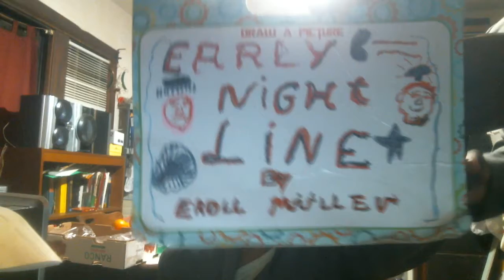Early Nightline episode 1923: The 8th Annual Christmas Spectacular!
My show tonight will make you want to deck the halls with laughter because this is the 8th Annual Christmas Spectacular on my show. The Not Ready For The Tonight Show Crew & I will go insane after the monologue this evening because we want you folks to enjoy the Christmas holiday right now.